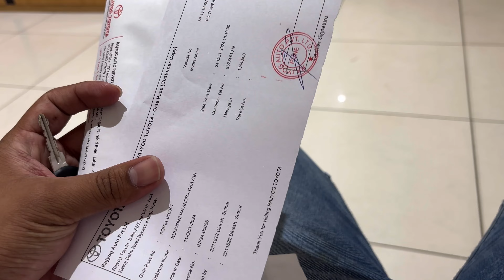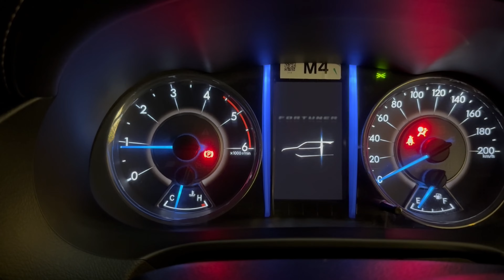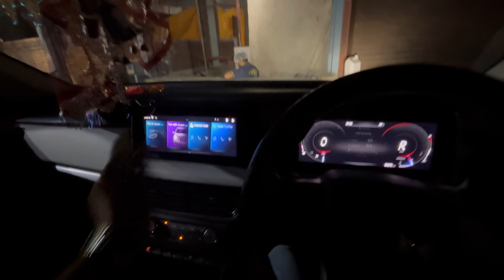Taking delivery of new fortuner | very emotional moment